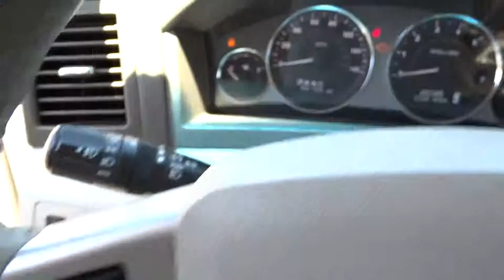2009 JEEP GRAND CHEROKEE 4WD Redding, Eureka, Red Bluff, Northern California, Sacramento,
2009 JEEP GRAND CHEROKEE 4WD Limited - Stock#: 520623 - VIN#: 1J8HR58T69C546794